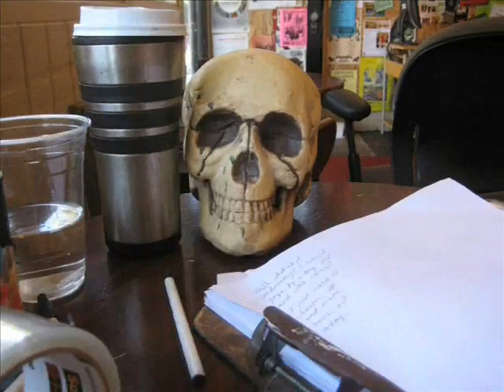Skeleton ( Undead )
Stop motion animation and reading from Wikipedia.